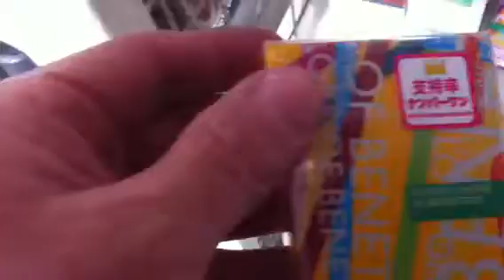This and a Large Slurpee, Please.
At Japan's favorite convenience store.